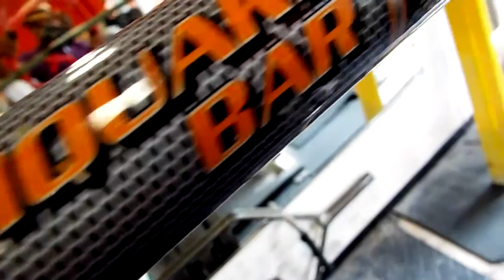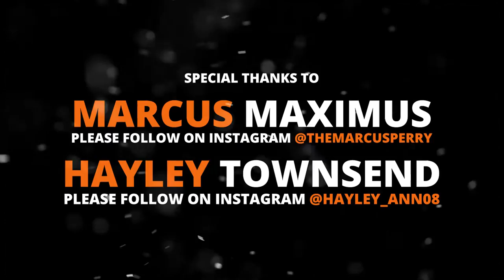THE MOST EPIC LEG DAY WORKOUT EVER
NPC Figure Competitor Hayley Townsend and National Level NPC Competitor Marcus "Maximus" Perry hammer it out in this incredible BandBell Leg Day Workout video! You can literally feel the stamina and determination of these two to make through to the end of this punishing, high-kinetic leg workout.